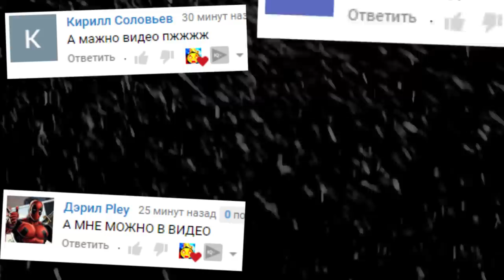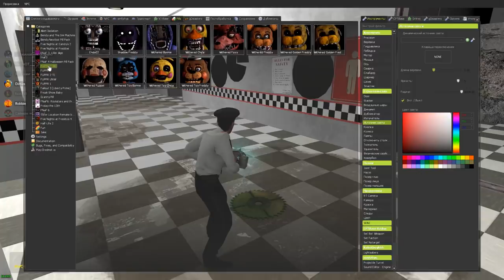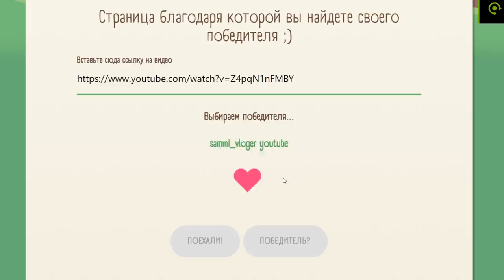АНИМАТРОНИКИ СОШЛИ С УМА ВЫЖИВАНИЕ В ГАРРИС МОД FNAF COOP ► Garry's Mod